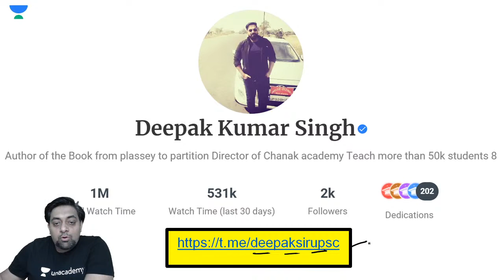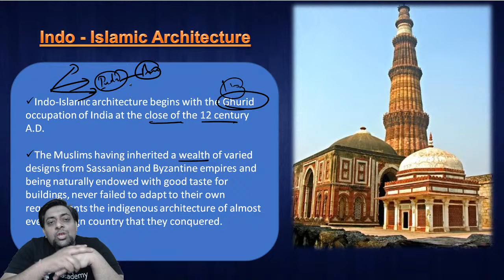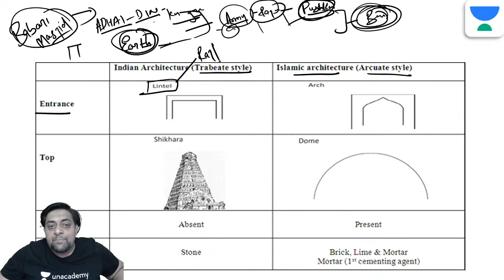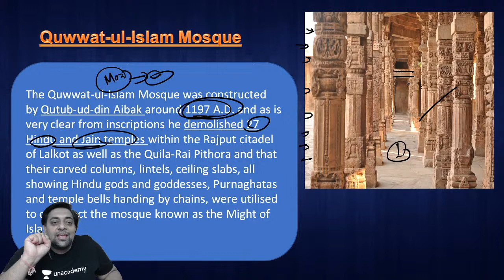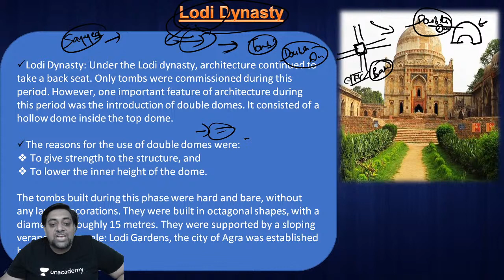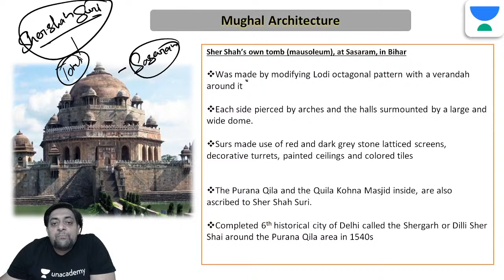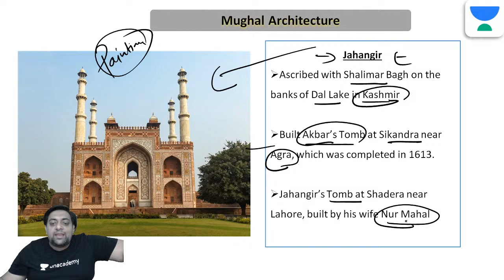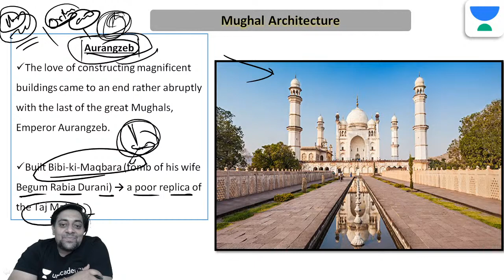Indo- Islamic Architecture | Complete Art & Culture in 10 Days (Crash Course) | UPSC CSE Prelim 2021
Combo Subscription Links:
Deepak Kumar Singh and more top educators are teaching live on Unacademy.

Temple Architecture - " Complete Art & Culture in 10 Days for UPSC CSE Prelims  2021 will be taken by Deepak Kumar Singh. Students are requested to watch the entire session for better understanding.

Unacademy Plus Subscription Benefits:

1. Learn from your favorite teacher
2. Dedicated DOUBT sessions
3. One Subscription, Unlimited Access
4. Real-time interaction with Teachers
5. You can ask doubts in the live class
6. Limited students
7. Download the videos & watch offline